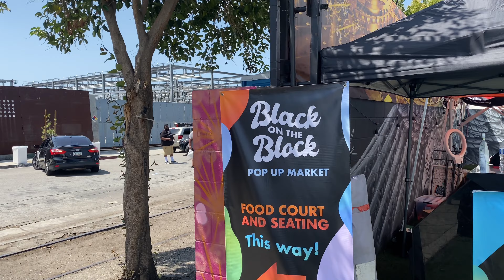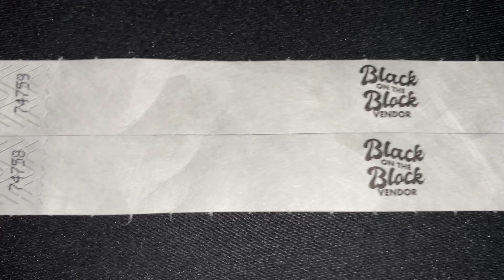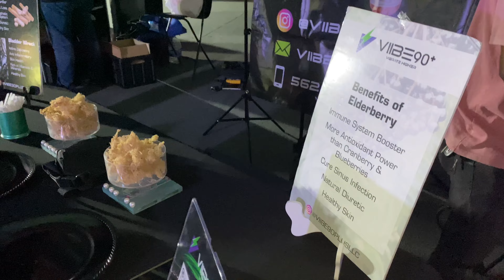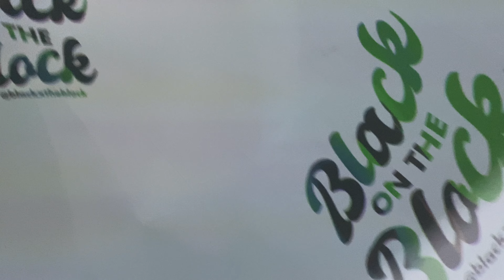Ep. 19 QWEEN SELLS OUT AT HER POP UP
BEHIND THE SCENE FOOTAGE OF THE VENUE AND SET UP AT QWEENS SELL OUT EVENT